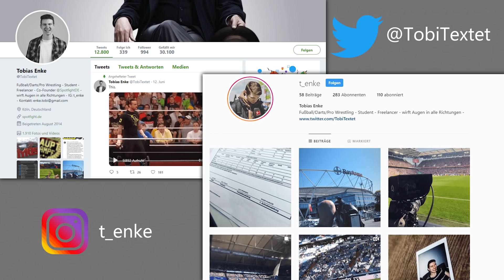HAUPTKAMPF | 2 Tage, ohne Fans, nicht live: Wie wird die Geister-Mania? WWEs Taping-Marathon & mehr!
Besondere Umstände erfordern besondere Maßnahmen. Wir diskutieren die Geistershow-Ansätze von WWE und AEW, wie das WrestleMania beeinflussen könnte und, welche Auswirkungen WWEs Taping-Marathon mit sich bringt. Das und mehr hört ihr jetzt - bei Hauptkampf

UNSER TEAM

Jonathan:
Der Spotfight-Gründer arbeitet als Moderator, Speaker, Online-Journalist und führt parallel zu den Spotfight-Kanälen einen weiteren Channel